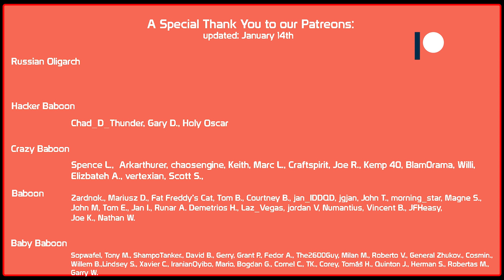The PAN! - Obj. 416 | World of Tanks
World of Tanks, WoT, 1.11.1 patch, Object 416